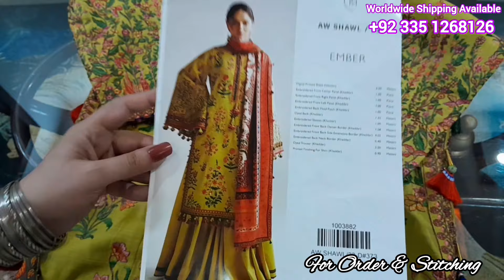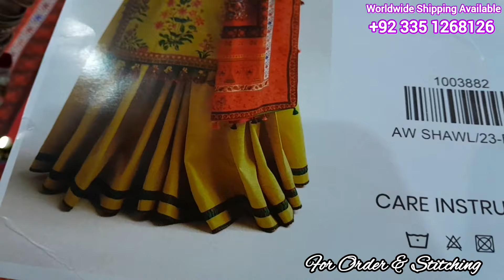How To Design Your Dress Like A Designer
In Today's video I'm going to share how to design your design like a designer